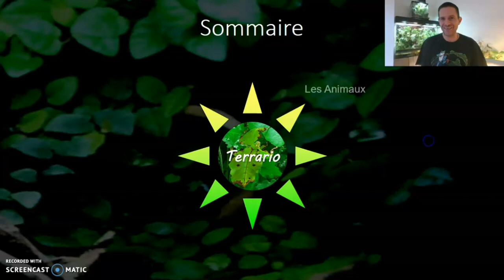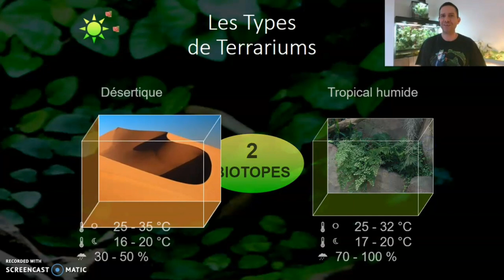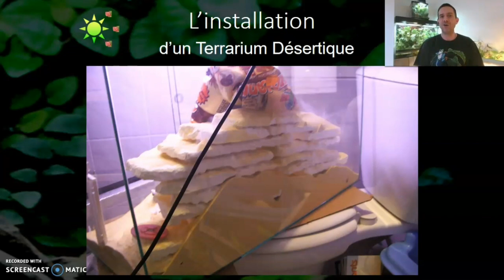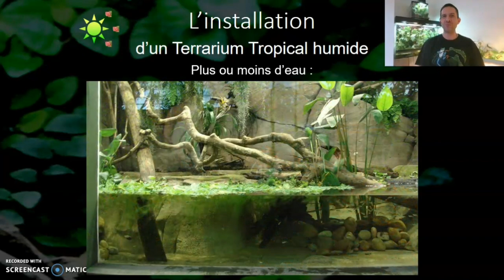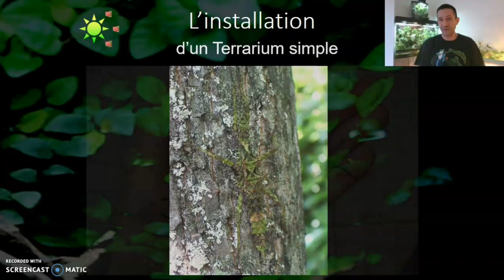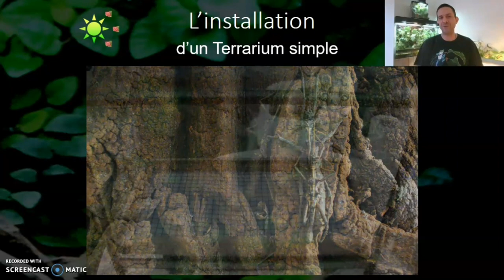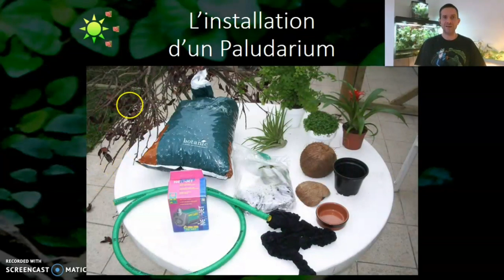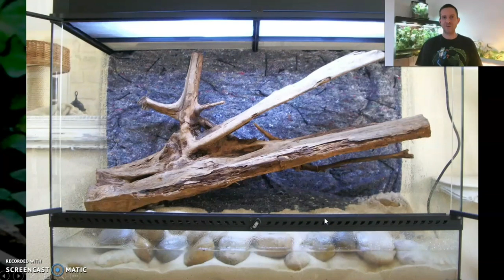La Terrariophilie - installation de Terrariums 🦎 🐸 🦎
500 MERCIS !!
Pour fêter les 500 premiers abonnés et vous remercier,
je vous propose un format un peu différent, sous forme de diaporama, où je vais vous présenter quelques bases de la Terrariophilie et notamment dans cette 1ère partie, l'installation d'un terrarium de type désertique, pour Geckos léopards (Eublepharis macularius), de terrariums tropicaux humides, pour Geckos géants de Madagascar (Phelsuma madagascariensis grandis), Phasmes bâtons (Carausius morosus), Phasmes épineux (Aretaon asperrimus) et plus particulièrement, à la fin de cette vidéo, l'aménagement, étape par étape, d'un paludarium pour Dendrobates : de petites Grenouilles tropicales hyper colorées (Dendrobates azureus, Dendrobates leucomelas, Dendrobates auratus).
Si vous le souhaitez, vous pouvez également me suivre sur Facebook "Terrario Philie", sur Instagram et Tik Tok @terrario_youtube.
Merci encore pour votre fidélité.

2 points à noter :
1. Je suis titulaire d'un Certificat de Capacité pour l'élevage des espèces non domestiques présentées dans cette vidéo,
2. Tous mes animaux sont nés en captivité (aucun prélèvement dans la nature).
Merci pour vos encouragements. A bientôt.
Terrario